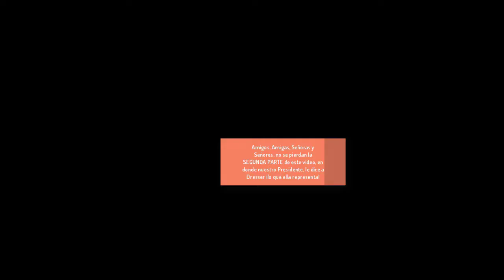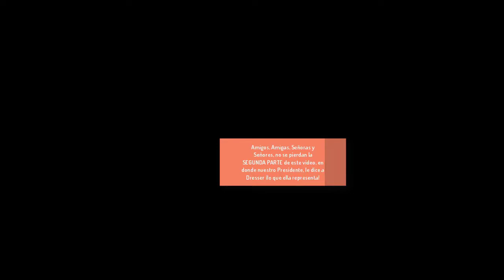Dresser en la Conferencia - AMLO "No somos iguales" Parte 1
Dresser en la Conferencia - AMLO "No somos iguales"  - Parte 1 - . Nuestro Presidente, vuelve a demostrar de la madera de la que está hecho, de que es un hombre de una sola pieza y le dá una lección a la Dresser, que solo llegó a calumni4r.